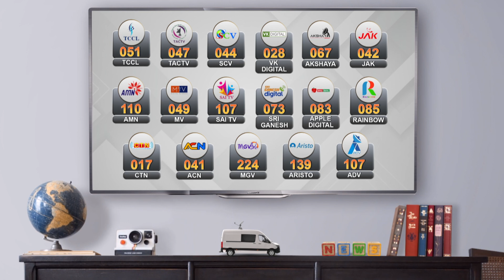அம்பேத்கர் பிறந்தநாளான ஏப்.14 சமத்துவ நாளாக கொண்டாடப்படும் - முதல்வர் ஸ்டாலின் | April 14 Ambedkar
அம்பேத்கர் பிறந்தநாளான  ஏப்.14 சமத்துவ நாளாக கொண்டாடப்படும் - முதல்வர் ஸ்டாலின்